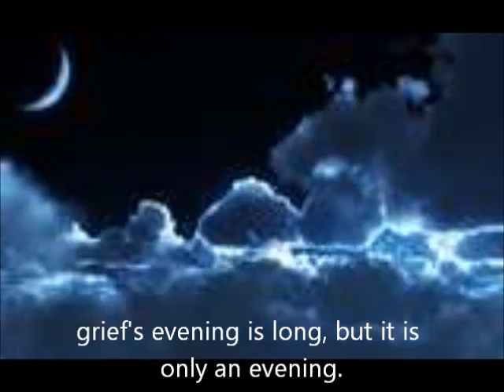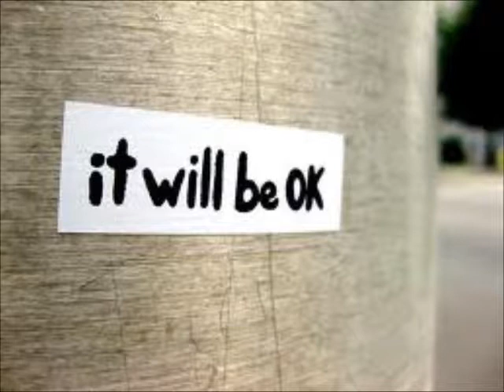Cross the Hurdles.wmv